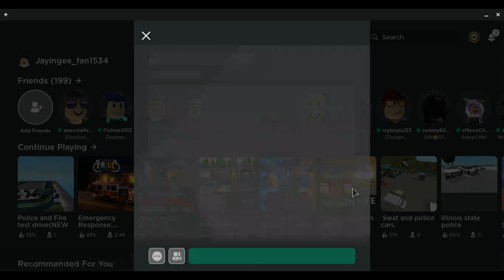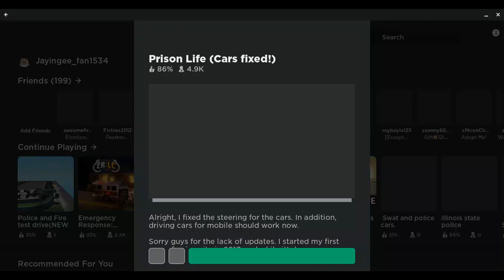Hacker caught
Hacker